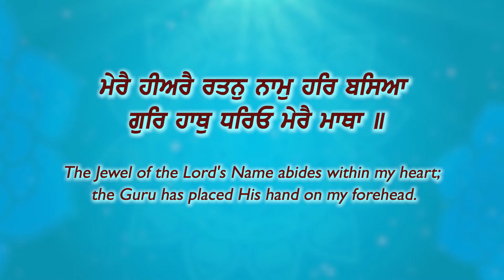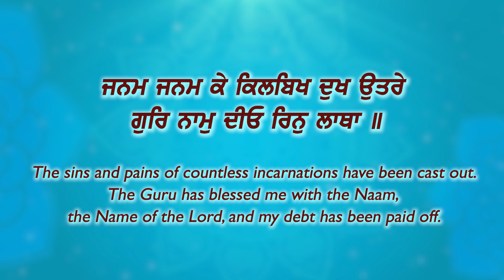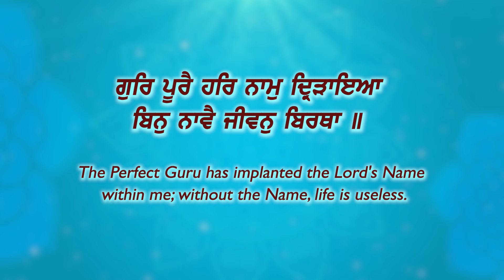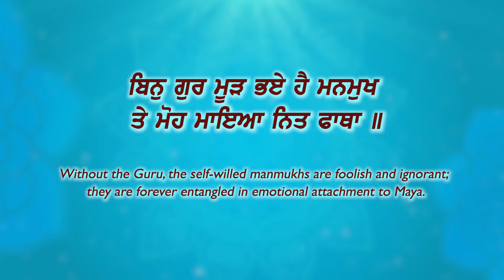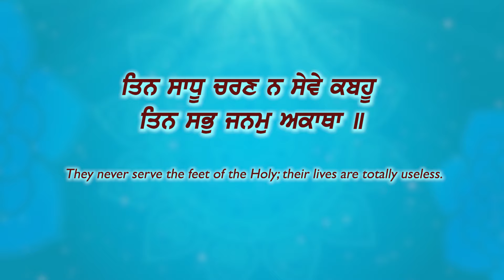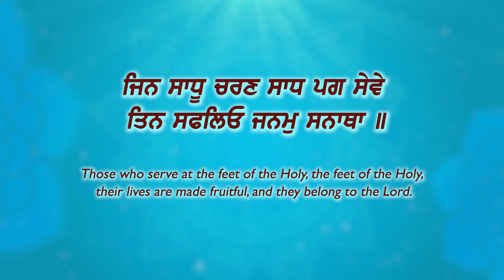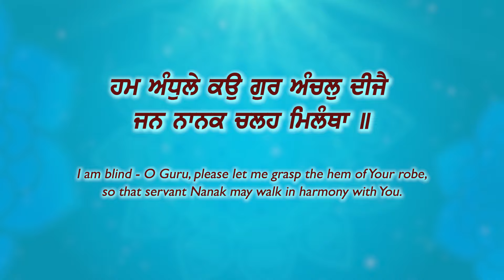Har Deya Dhaar Jagannatha - New Shabad Gurbani Kirtan 2024 - New Shabad Kirtan 2024 Latest Shabads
Latest Shabad Gurbani 2024 - New Shabad 2024 - New Shabad Kirtan Gurbani - New Shabad Gurbani Kirtan - Waheguru Simran - New Kirtan 2024 - Hazoori Ragi Kirtan - New Shabad Gurbani 2024 - Satnam Waheguru

Credits
Title: Har Deya Dhaar Jagannatha
Raagi: Bhai Shamsher Singh Jalandhar Wale